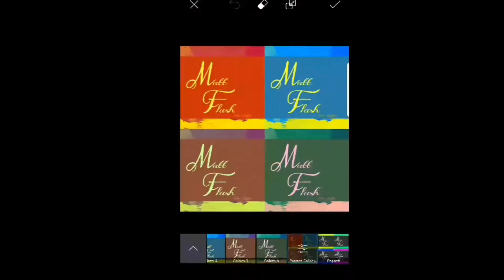You're Soo DIRTY!!!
Dirty doing laundry. Needing a haircut. Dirty boy needs to shower too. I might as well eat too.